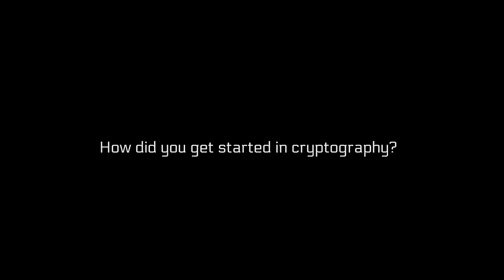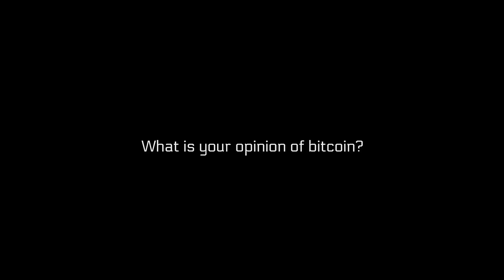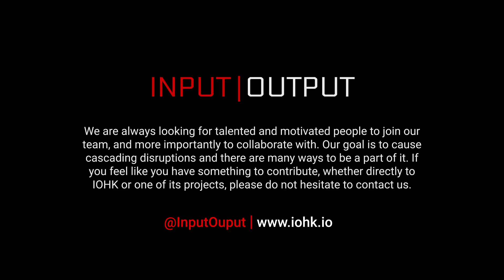Mario Larangeira, IOHK Research - Digital Cash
Mario Larangeira is a computer engineer and cryptographer who attended the Aeronautical Institute of Technology in Brazil and holds Master and Ph.D. degrees from Tokyo Institute of Technology in Japan.

His professional background embraces software development and testing experience in aircraft, banking and telecommunication industries either in Brazil and Japan.

He also has research experience in Cryptography and has authored scientific articles on cryptographic models and proof of security in public-key cryptography.